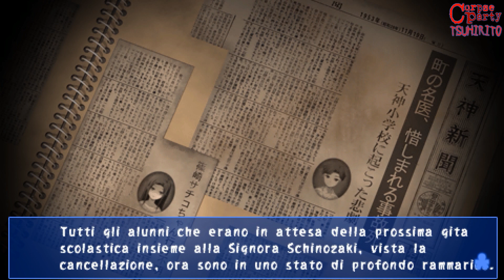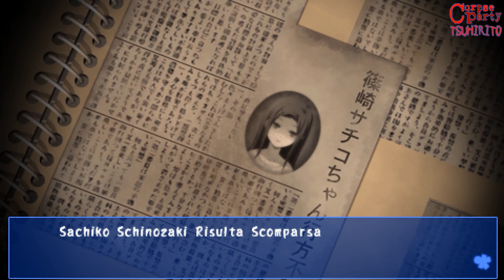Corpse Party ITA Blood Covered Repeated Fear - L'amara verità su Sachiko #32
RPG horror ita tutto per voi su Corpse Party ITA! Preparatevi a scoprire l'amara verità su Sachiko! Buona visione!